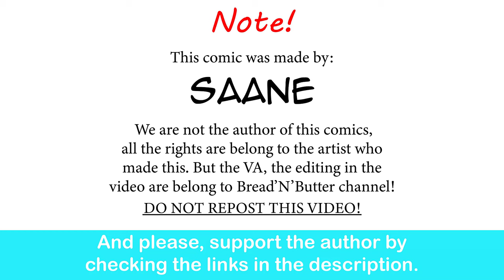Office Lady Nyx's Motivation | Saane comic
I am feeling MOTIVATED.